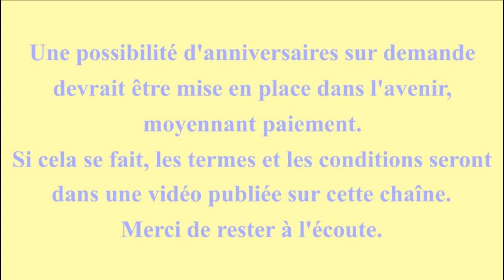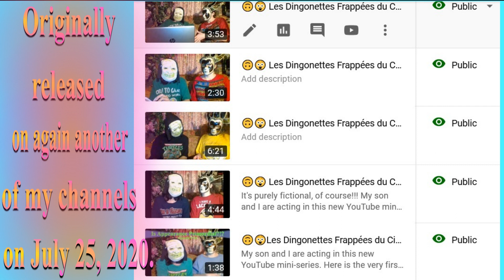🎂 JOYEUX ANNIVERSAIRE Victoria 🎈